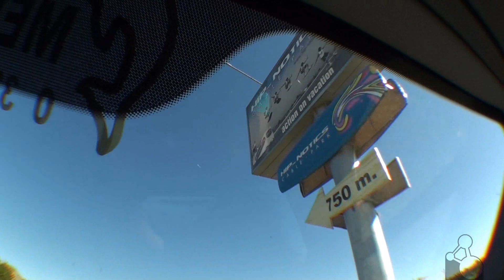"Patryk Gagan Wakeskate" Full HD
Filmik z pobytu w Hipnotics październik-listopad 2010r